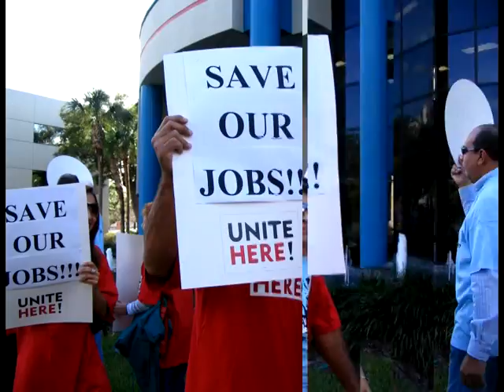aramark protest pictures